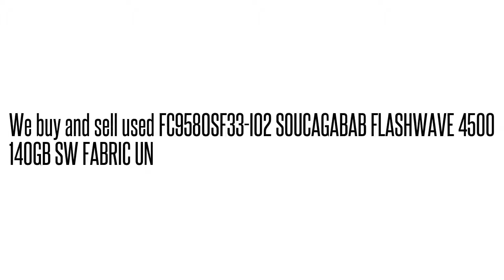FC9580SF33-I02 SOUCAGABAB FLASHWAVE 4500 140GB SW FABRIC U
FC9580SF33-I02 SOUCAGABAB  FLASHWAVE 4500 140GB SW FABRIC U We buy/sell used Fujtisu networking Equipment. Cash for your used Equipment.